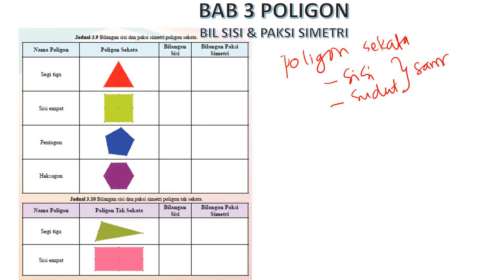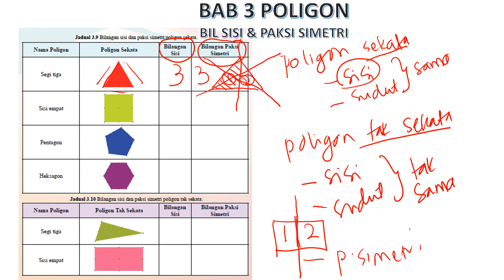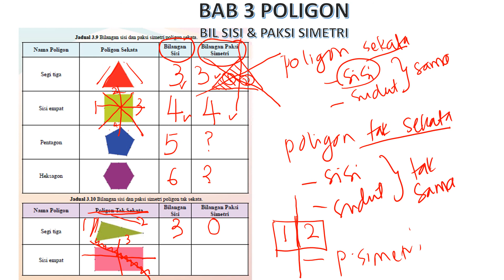BA 3 POLIGON : BIL SISI DAN PAKSI SIMETRI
Mencari bilangan sisi dan paksi simetri